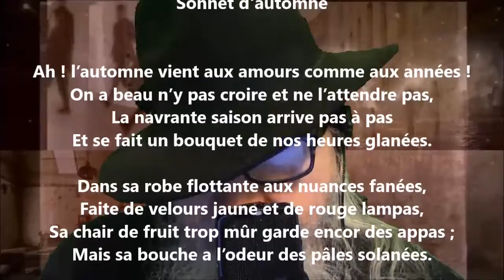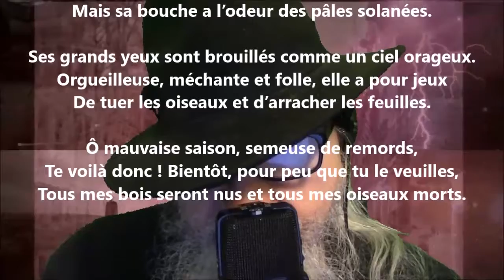Sonnet d'automne - Jean Richepin lu par Yvon Jean